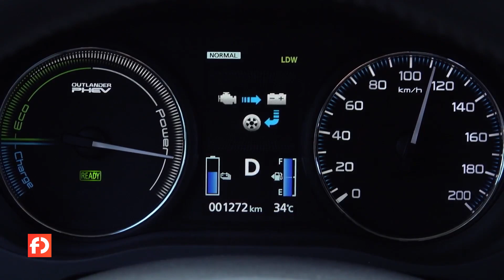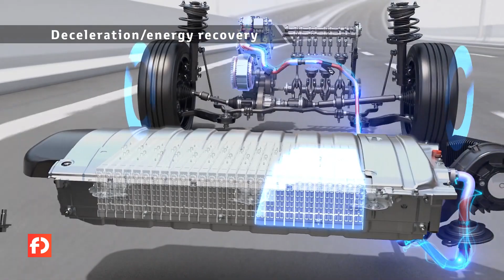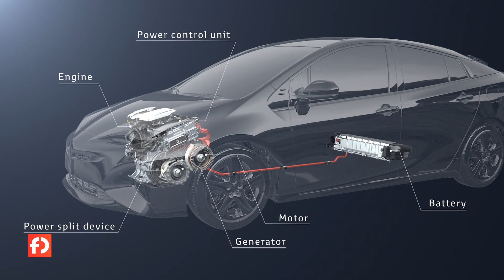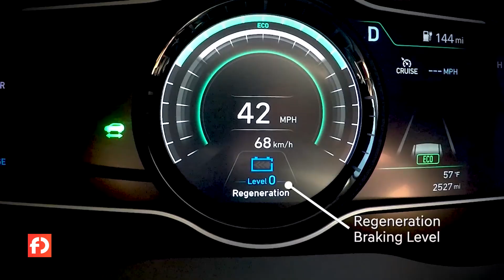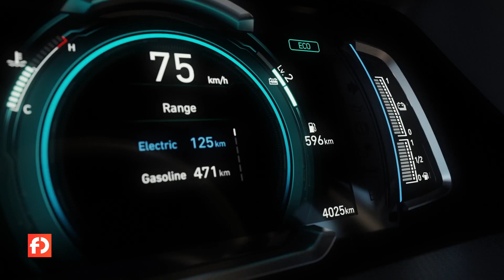Jaké jsou výhody hybridních pohonů? Proč se hybridní systémy používají a čím se od sebe liší?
Jsou různé úrovně hybridních systémů a není jednoduché se v nich zorientovat. V tomto seriálu se tedy budeme detailněji věnovat hybridním pohonům a pomůžeme vám, abyste se v jejich nabídce lépe zorientovali. Tento první díl věnujeme obecně výhodám hybridních systémů, tedy důvodům pro jejich vznik